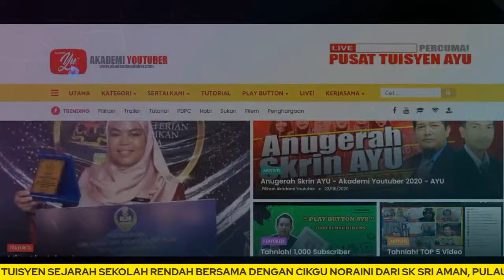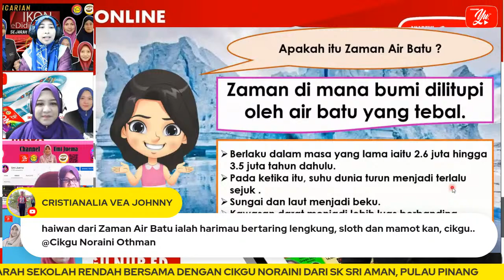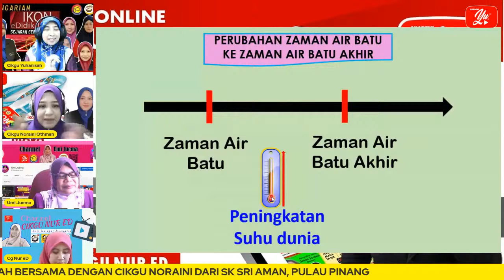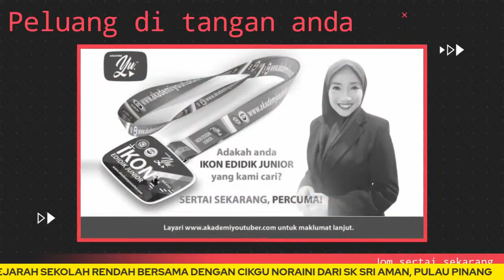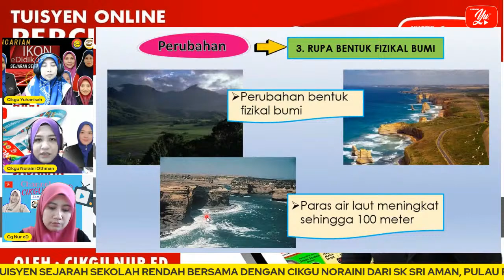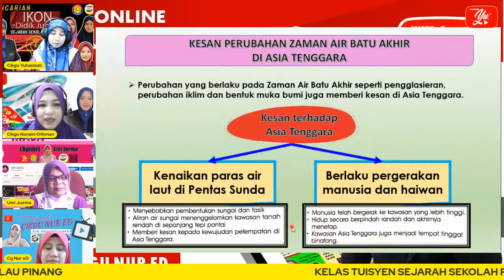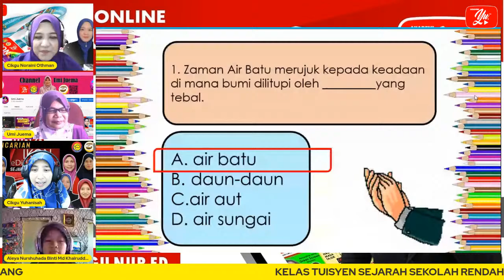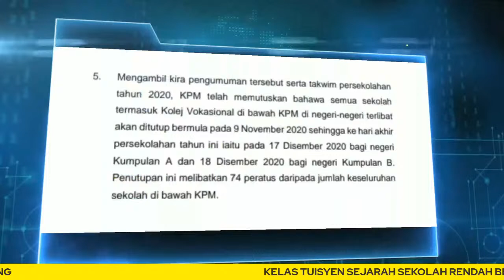🔴 [LIVE] SEJARAH SEKOLAH RENDAH, ZAMAN AIR BATU OLEH CIKGU NORAINI #10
📌Link Soalan Ujian Minggu 1 Pencarian Ikon eDididk Sejarah Sekolah Rendah

📌Link Soalan Ujian Minggu 2 Pencarian Ikon eDididk Sejarah Sekolah Rendah

📌Link Soalan Ujian Minggu 3 Pencarian Ikon eDididk Sejarah Sekolah Rendah

TERIMA KASIH.